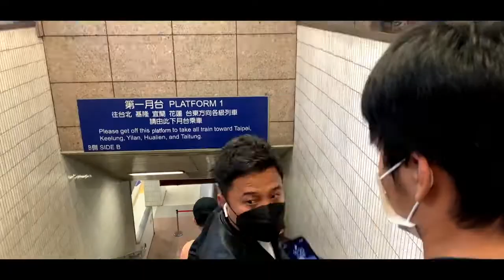2022 台灣木蘭足球聯賽 第二循環 新北航源FC女足 對花蓮女足 17分鐘完整版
回顧一下航源女足到花蓮美崙國中足球場的比賽～
搭著火車 可以欣賞窗外的美景，放鬆心情
也把握時間在比賽前好好的休息
在比賽期間，球員們和隊職員們經常四處征戰
因為有大家的支持和加油鼓勵
就算疲憊 也還是會努力爭取最佳的成績～
未來的日子裡，希望大家可以繼續的為我們加油鼓勵